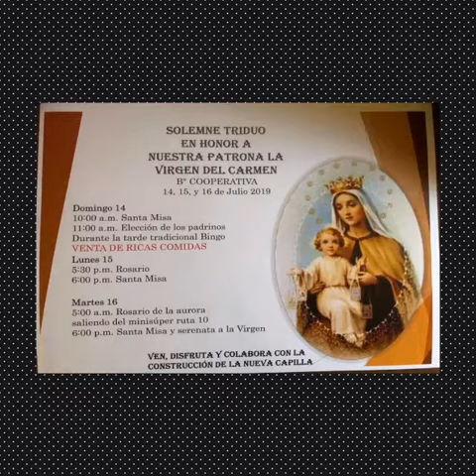Solemne tributo en honor a la Virgen del Carmen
Barrio cooperativa del 14 al 16 de julio ven y colabora.